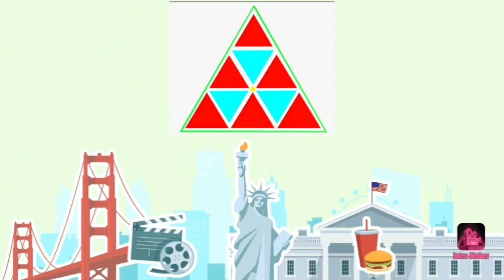মহা নৱৰাত্ৰিৰ চতুৰ্থটো দিন-29 ছেপ্টেম্বৰ,2022।নিয়ম।শুভ ফুল।মাৰ ভোগ।গুপ্ত মন্ত্ৰ।।শুভ ৰঙ।।Vastu Assam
কিতাপ বুক কৰা নম্বৰ 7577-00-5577

শাৰদীয় নৱৰাত্ৰি 2022 ।। নৱৰাত্ৰিৰ ৯ টা পবিত্ৰ দিন ।। কেনেকৈ পালন কৰিব ? নৱৰাত্ৰিৰ নীতি-নিয়ম।কলহ স্থাপন।অখণ্ড জ্যোতি।ব্ৰতৰ নিয়ম।।

Vastu Assam

Vastu for success, growth, prosperity, sound health, business, name, fame, wealth, money, peace and happiness.

Home Vastu
Flat Vastu
Vastu Remedy
vastu for plot verification
vastu for new Construction
Vastu for Industry set up
vastu for Office modification
Vastu for Market complex
Vastu for Gardening
vastu for main gate/entrance
vastu for Toilet